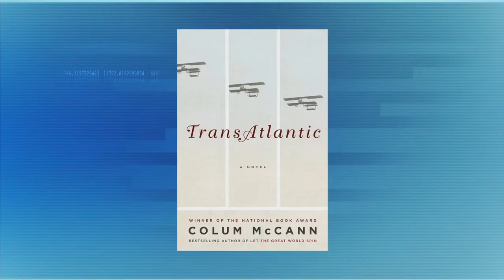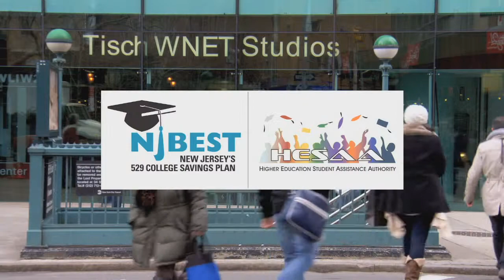Colum McCann | Steve Adubato | One on One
Author Colum McCann talks about his novel "Transatlantic", which weaves together the stories of historical figures like Frederick Douglass, Jack Alcock and Arthur Brown, and Senator George Mitchell with the lives of fictional characters.

1/17/14 #1544